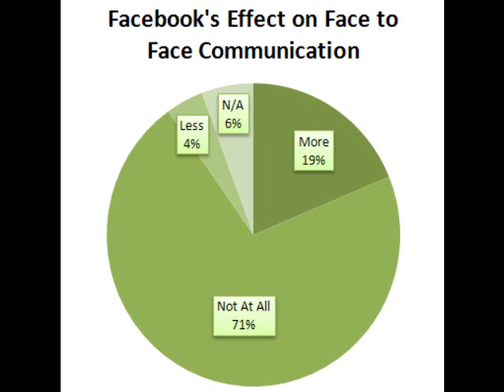Face to Face Communication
Face to face communication is nothing new, so why does the world act like it is?  In this vlog we examine the value of face to face communication and look at some interesting facts about the value of a face to face conversation.